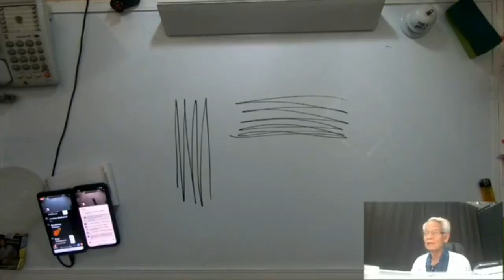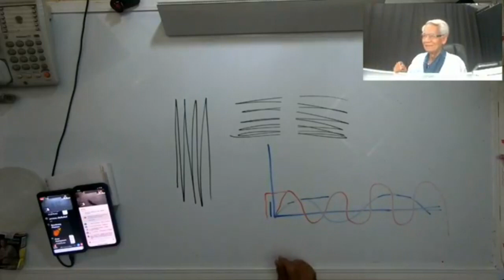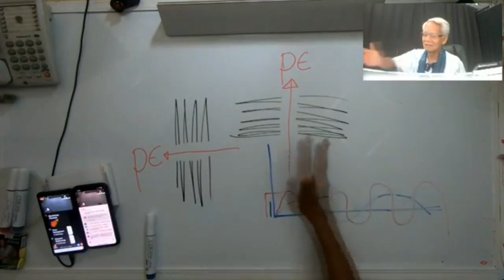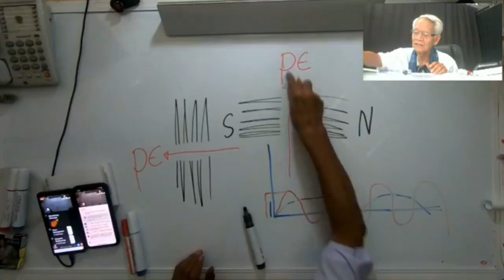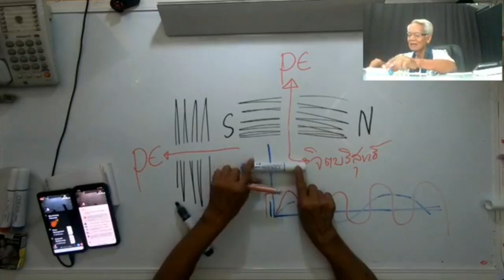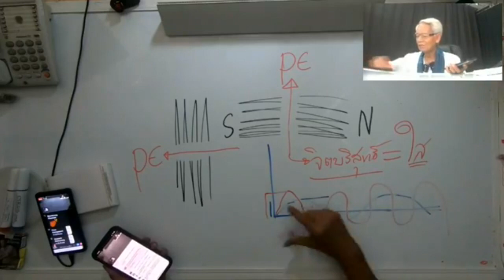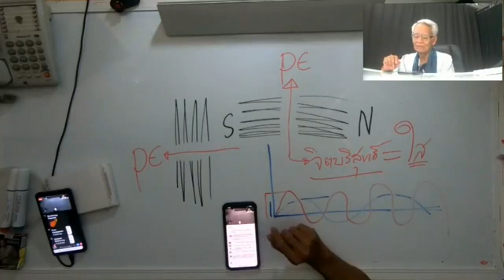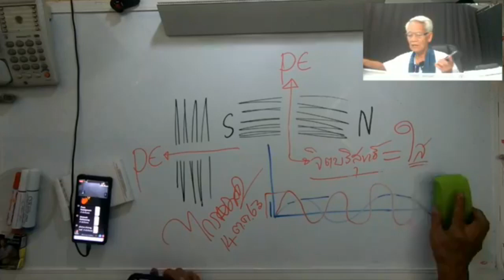เข้าใจคลื่น เข้าใจ V2K SetZero&AGALICO : Lmelaw 》 E=mc2 I ภาษาลุงหงอกกิ๊กก๊อก I 151063 I 24Hrs